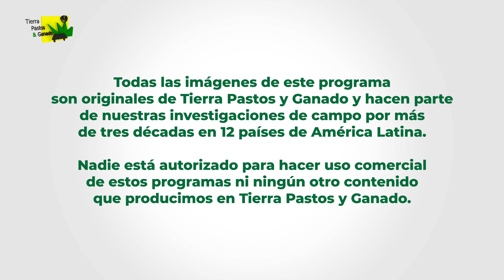El Maíz Forrajero: una Gran Escuela (2 de 3) | Tierra Pastos y Ganado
Llámanos en Medellín, Antioquia, Colombia: (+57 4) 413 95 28 -